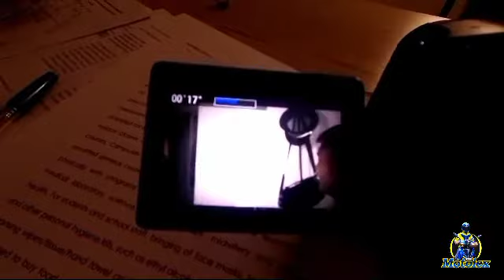Spoof Competition Entry Montalban Rizal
Spoof Competition Entry  Montalban Rizal With ‎@Team Prouduction